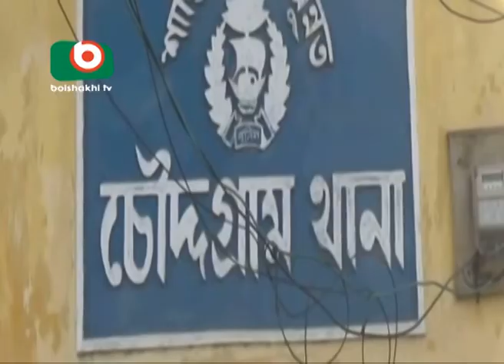Bus-truck collision kills 3 at Chauddagram in Comilla